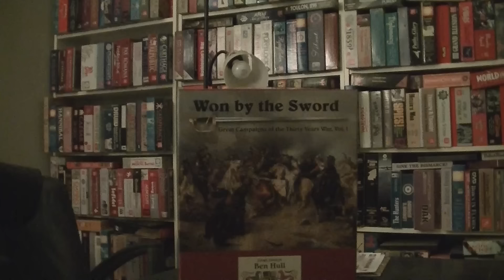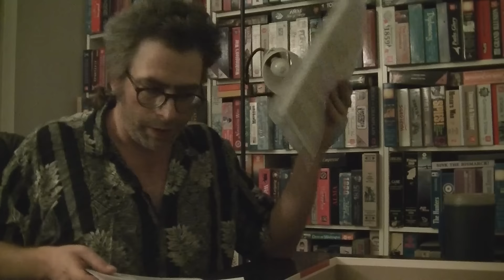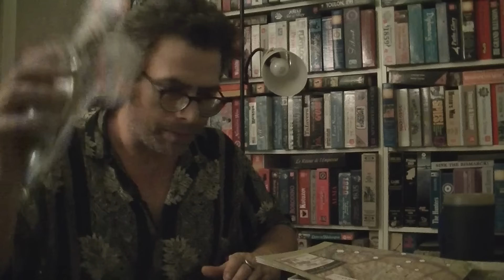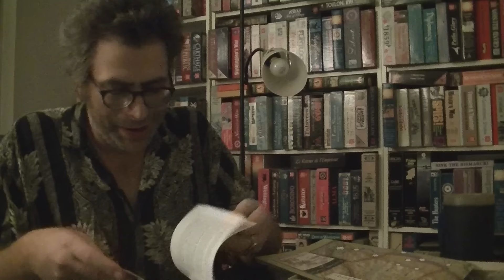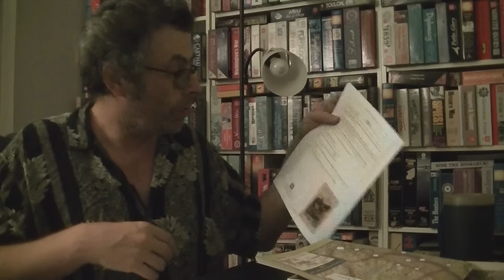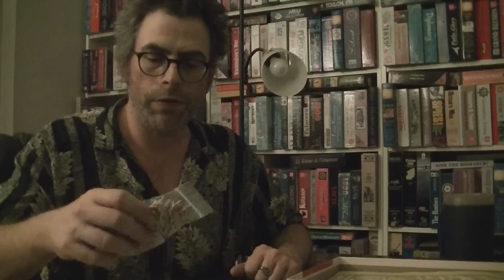Won by the Sword review